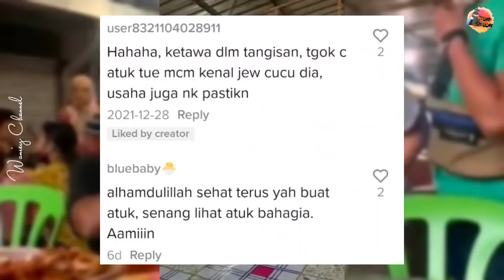SEBAK! 2 Tahun Tak Jumpa Atuk, Cucu Menyamar Jadi Pelayan Restoran..Tengok Apa Reaksi Atuknya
Kredit : nisajou